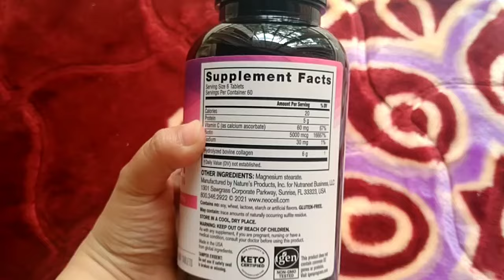Neocell || Super Collagen +Vitamin C & Biotin Daily Supplement (6 capsule daily intake)